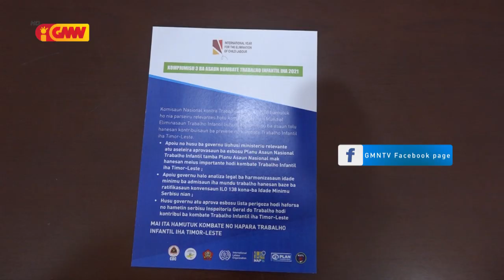KNKTI husu inan aman sira atu fó prioridade ba oan sira atu Eskola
Komisaun Nasionál Kontra Traballu Infantil husu inan aman sira atu fó prioridade ba oan sira atu Eskola